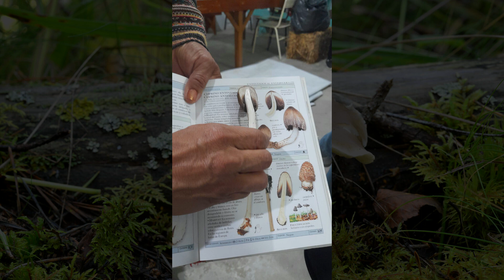TODO LO QUE TENÉS QUE SABER DE ESTE REYNO FUNGÍ MARAVILLOSO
Hola bienvenidos a este mundo que me emociona en este mini documental te contaré sobre los hongos o setas, que podemos encontrar en el suelo de los bosques  y en los árboles de la calle